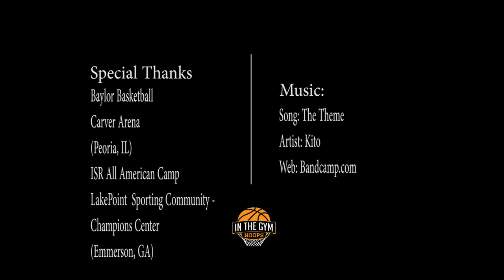IT'S TIME TO WAKE UP! Highly Underrecruited Marcus Watson JR Has BREAKOUT Frosh Summer!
Marcus Watson Jr. has always flown under-the-radar for his entire basketball career. Up until this summer, he has played with star sharpshooter Nimari Burnett. In addition to Burnett he's had big man Shon Robinson throughout his entire basketball journey. In high school he could not even play varsity until the playoffs began since he was playing behind nationally ranked top 30 guard Ayo Dosunmu and other top guards in the state.

Marcus was able to make some noise as he helped lead Morgan Park High School to the 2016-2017 IHSA Class 3A State Title, as a freshman.

Morgan Park keeps drawing in top guards and Marcus will seemingly get lost in the shuffle. However, he has taken it personal. He has learned to accept the competition and plays with a chip on his shoulder.

It's only a matter of time until the 6 foot guard receives mid to high major division one offers.

See the work he put in during the AAU and summer high school season!